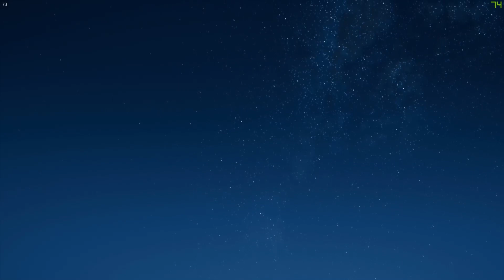Assassins Creed Odyssey - M for Murder, Goddess of the Hunt, Call to Arms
Benchmark Graphic Cards:- GTX 1050Ti, GTX 750Ti, GTX 970
OS:- Windows 10 Pro Latest Version